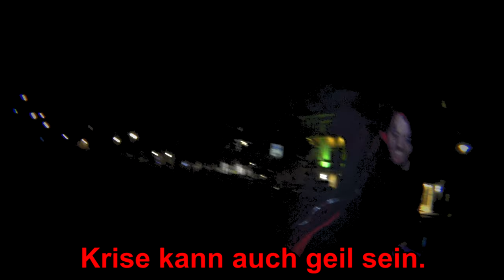"KRISE KANN AUCH GEIL SEIN!" - Robin Nosterafu (Official Music Video)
Ihr dürft das mit den Katastrophen nich immer so eng sehen. Stellt euch vor es ist Kapitalismus und jeder geht hin!
♥♥♥Danke♥♥♥